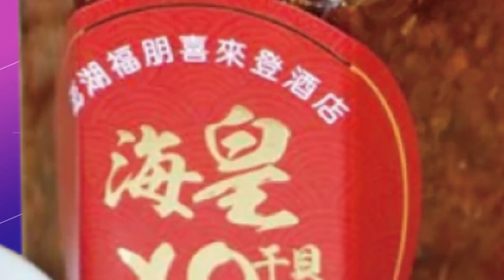【每日必看】左轉車A柱擋視線? 婦人"沒走斑馬線"遭撞倒地 20220925@中天新聞CtiNews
南投草屯有婦人過馬路，遭左轉轎車撞上，當場慘摔在地，痛苦哀號，車禍畫面曝光，有人認為應該是車輛視線死角，導致駕駛沒注意到婦人，也有人發現婦人沒走在斑馬線上，雙方肇責引發討論，到底誰對誰錯，警方也給了答案。